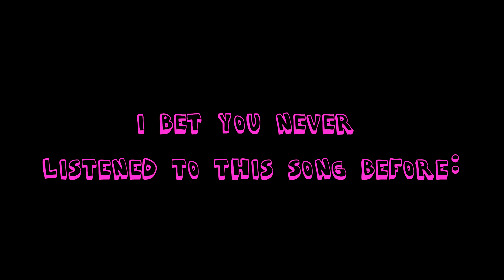☼ Battlefield 3 - How to Annoy Campers #8 (or whatever)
●  Music Used ●
➜ Intro: Mega Man 2 - Dr. Wily Stage 1
➜ Outro: Battletoads & Double Dragon - Stage 7
➜ Everything else just google it or youtube it...U LAZY ASS!!!

TheRA1DER
theraider
TheSkillClinic
RA1DER
RAIDER
BF4
Battlefield 4
BF4 Trolling
BF3
Battlefield 3
BF3 Trolling